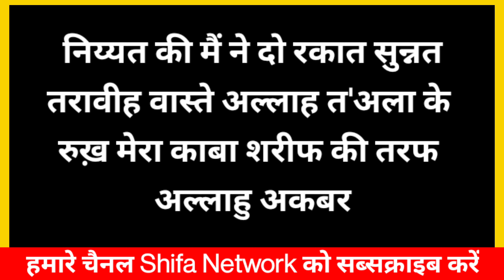Lockdown Me Taraweeh Kaise Padhe | Lockdown Me Taraweeh Ki Namaz Ka Tarika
topic covered:
lockdown me taraweeh ka tarika
lockdown me tarabi kaise padhe

aaj ki is video me ap dekhoge ki lockdown me taraweeh ki namaz kaise padhe aur jisko taraweeh ki namaz ka tarika nahi maloom hai wo taraweeh ki namaz kaise padhe